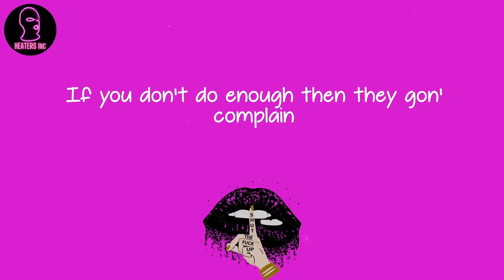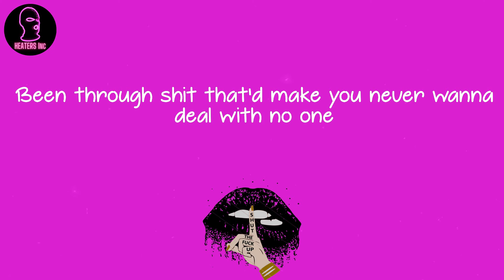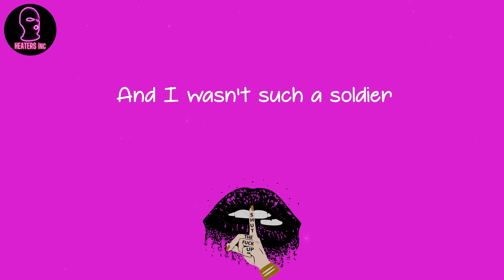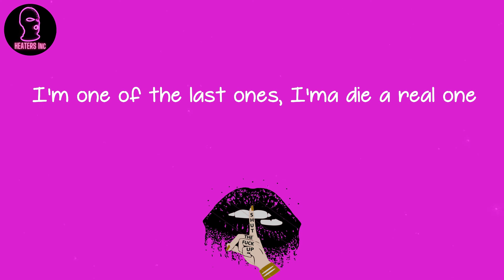Fredo Bang Ft. Roddy Ricch - Last One Left (lyrics)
🪐 Lyrics Last One Left Fredo Bang Ft. Roddy Ricch:
How many times I gotta prove myself?
Every promise that I told I kept
I'm one of the last ones left
I wrote this shit behind a wall
Everybody with me till they charged for the call
Everybody with me till they dawg take a loss
Till that lawyer money low and your momma put up a house
Yeah, these diamonds came from struggle that's just how it came
When I'm in jail the only time I hear 'em scream my name
If you down for me then I should never have to pick your brain
'Cause when I'm free I don't be feeling we locked in the same
If you don't do enough then they gon' complain
I gave you the world you wanna diamond ring
Real nigga riding for you but you chose a lame
You must ain't never had a real one
Real one
I open for some doors for some niggas that changed
I gave it to God, I could have splattered they brains
It's Ricch
Stay solid through the pressure
Seen a lot of niggas change and ain't had time to address it
Ran up money in they face and I know now they get the message
That shit would make you hate me but you gon' respect it
Seen niggas jump ships soon as the wave rocked off
That's why I stay blocked off from the day I popped off
Learning keep my mouth closed like I suffer lockjaw
Any nigga go against us just might get knocked off
In this fabricated world I don't feel no one
Been through shit that'd make you never wanna deal with no one
Banana clips but I don't ever wanna peel no one
How many times did I tell you? I'm a
Real one
Real one
Maybe if I wasn't so hard
You'd still have room in your heart
Baby if I didn't have these sins
We'll still be something like friends
Maybe if I cried it over
And I wasn't such a soldier
Maybe if I, if I
If I was a bitch ass nigga
Then maybe you would think I was realer
Maybe if I didn't have a big heart
Maybe you would love me a little
'Cause lately you've been fucking with the hoe side
So now I see that you can't tell the difference
Real one
I'ma die a real one
I open some doors for some niggas that changed
I gave it to God, I could have splattered their brains
I'm one of the last ones, I'ma die a real one